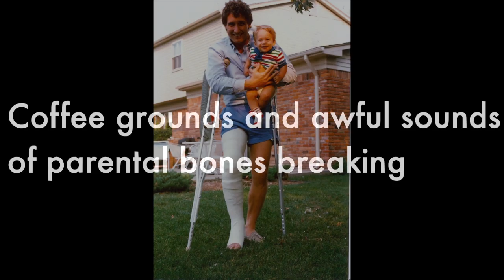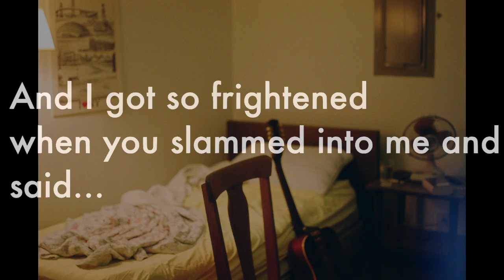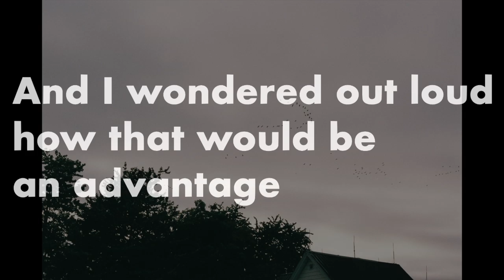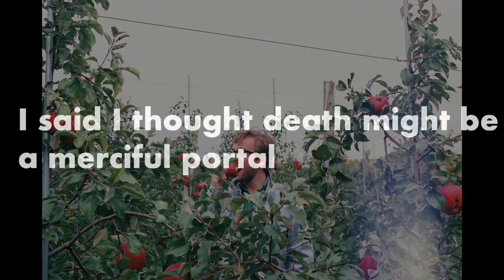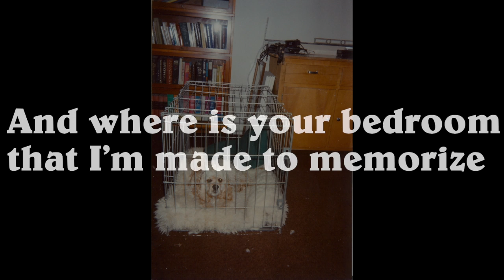Matthew Milia - Puncture (Official Lyric Video)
From Matthew Milia's debut solo album "Alone at St. Hugo"

Written by Matthew Milia (Milia Songs, BMI)
Performed by Matthew Milia and Ben Collins